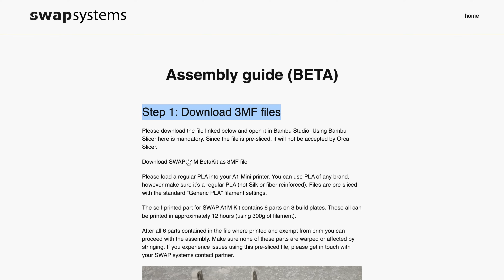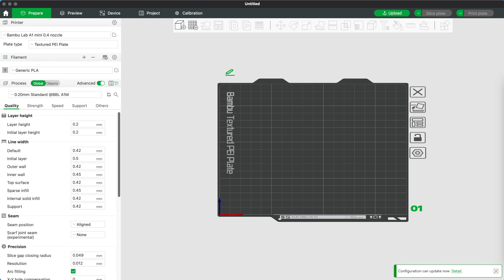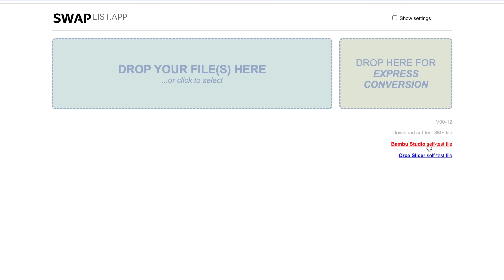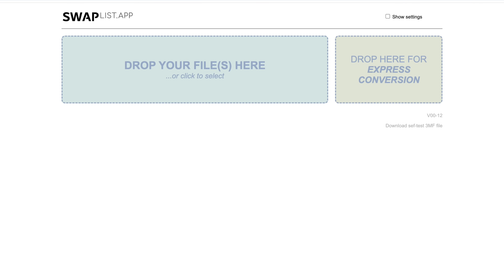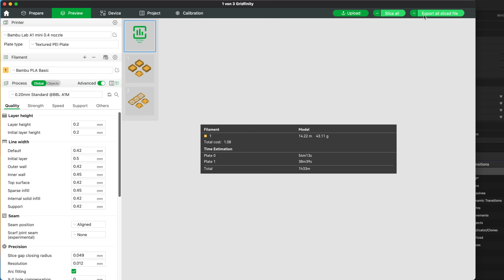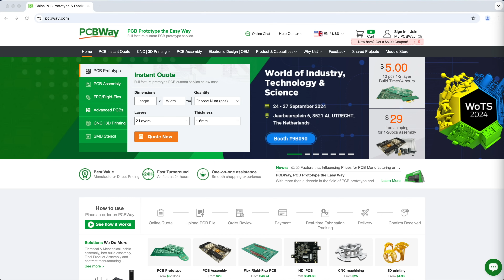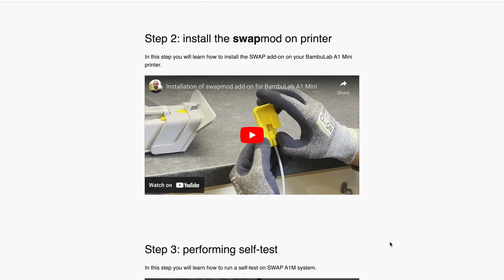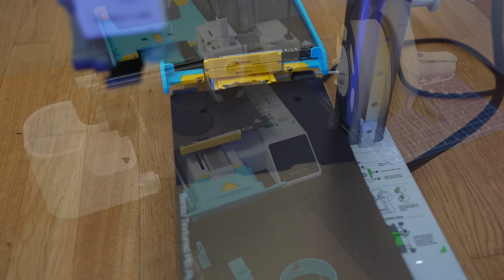Bambu Lab A1 Mini ULTIMATE Upgrade - Fully Automated Plate Removal Mod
This will help the channel to grow and allow me to continue to make videos like this. Thank you so much!

🖨️ *3D PRINTING Accesories*
My 2nd favorite filaments
Deburring tool
Wire cutter
Heat gun

📷📹 *MY GEARS*
Main Lens
Dummy battery
SD card
Key light
Practical lights
Pop Filter